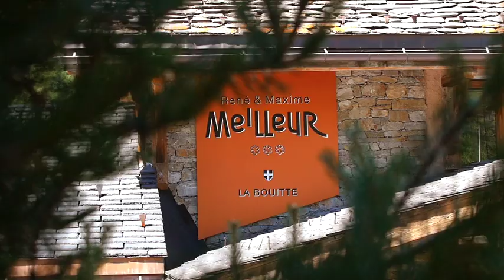La Bouitte, Relais & Châteaux, 3 étoiles Guide Michelin - Épisode 1 | API & YOU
Découvrez l’histoire de la Bouitte, « une maison de famille ». Un leitmotiv, la famille qui anime René Meilleur depuis l’ouverture de son restaurant avec sa femme et qui ne cesse de s'accroître de générations en générations avec toujours la même envie, le partager la passion qui les unit.
La gastronomie française n'aura plus de secrets pour vous !